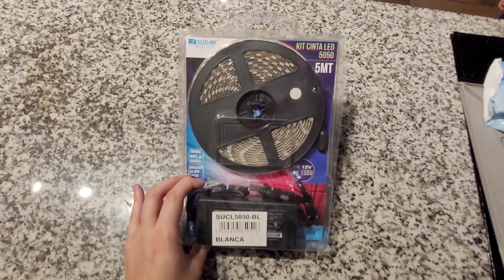Algunas compras para el apartamento + camisas nuevas para Tizi 💙 MiniVlog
Hola Gente! Gracias por su apoyo al canal y mi familia ❤️ se los quiere 🤗

Espero que lo disfruten, les agradecemos  mucho su like !!!

Prueba nuestros Helados y Paletas si estás en El Salvador, o envíaselos de regalos a tus seres queridos si te encuentras en el extranjero